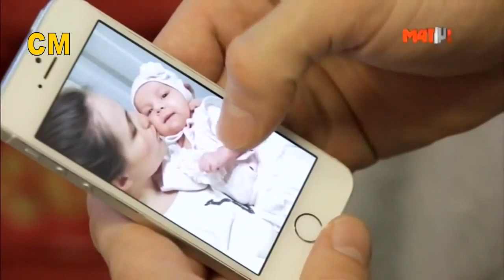Федор Емельяненко перед боем 2016 Fedor Emelianenko before the fight 2016